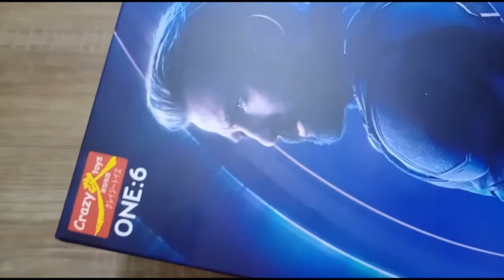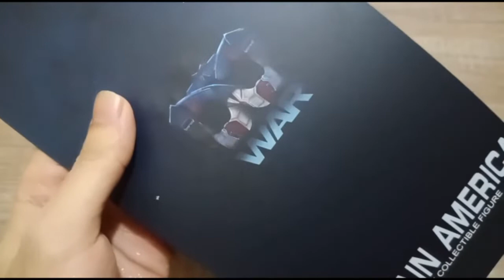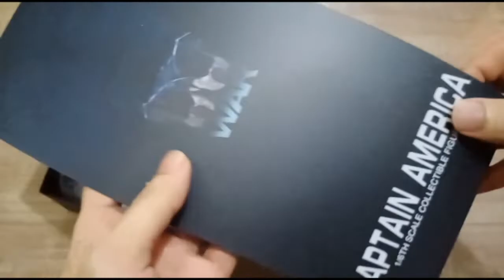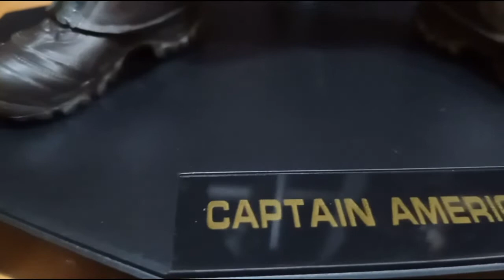Crazy Toys CAPTAIN AMERICA Infinity War (Unboxing & Review)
Crazy Toys Captain America Infinity War
Statue
Skala 1/6
Merk Crazy Toys
Bahan PVC

Order By IG : @zuperhero.actionfigure